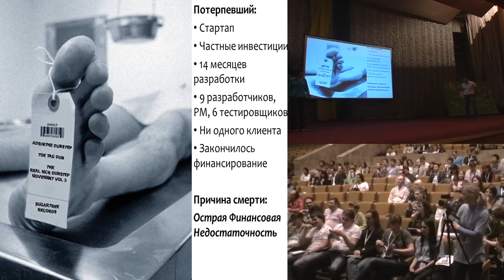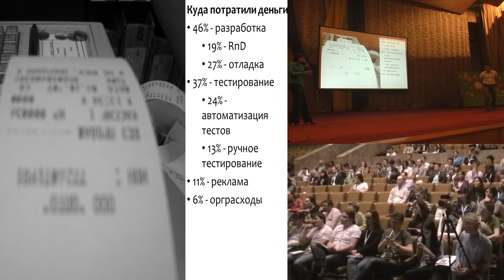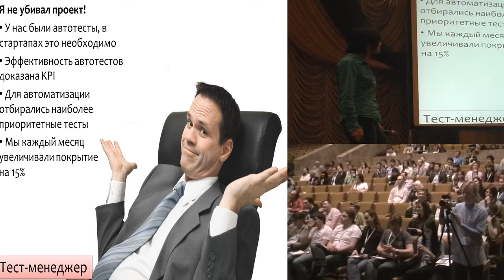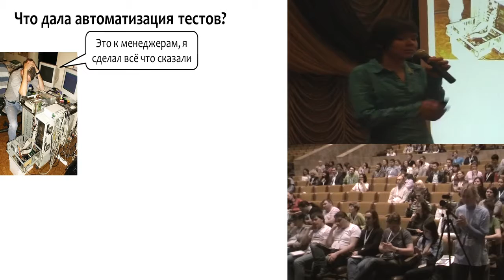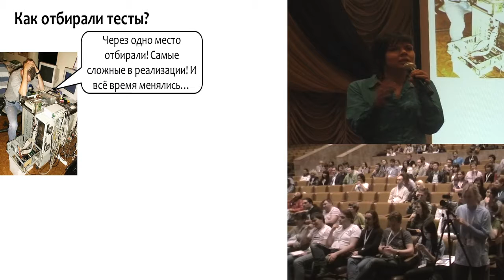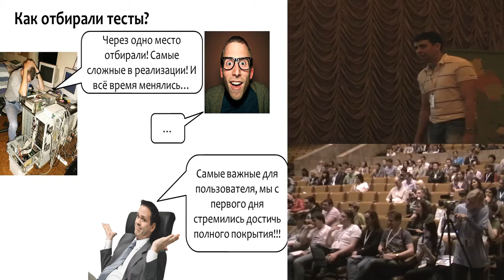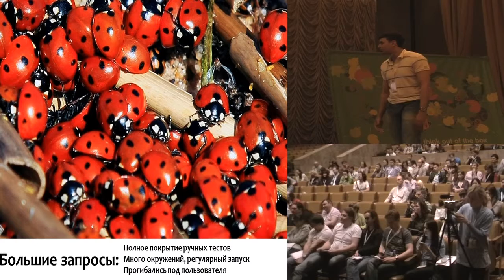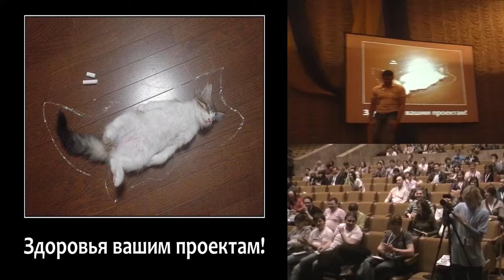Серебряная пуля автоматизированного тестирования SQADays 11